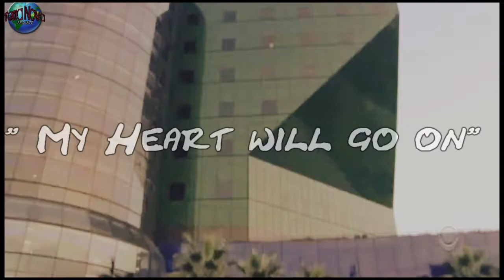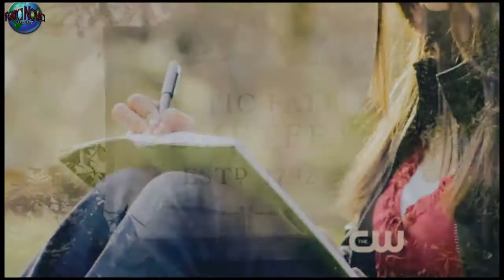мyѕтιc ғαllѕ ιι 01х02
Robin, Dereks Bruder, ist zurück. Doch wie sich später herausstellen wird, hatte sein zurückkommen fatale Auswirkungen. Denn wenn Damon etwas will, dann sind ihm alle Wege und Mittel Recht um das zu bekommen.
Währenddessen bemerkt Ariella, wie sich ihr Vater immer mehr in Lügen verstrickt.